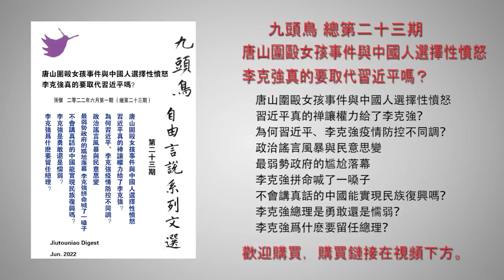最高法院否定堕胎权为何会掀起惊涛骇浪？罗伊案背后的故事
歡迎購買九頭鳥第11-20期合集紙質版：
九頭鳥第1-10期合集紙質版：

第十九期：怪獸普京是如何煉成的？ 拜登與習近平通電話一箭雙鵰 西方對俄羅斯投下金融核彈
第十七期：豐縣鐵鏈女事件是習近平給自己挖了一個大坑 谷愛淩的愛國生意經 從盆滿缽滿到滿盤皆輸
第十六期：習近平堅持“封城清零”的真實意圖 誰是殺死吹哨人李文亮醫生的真凶？
第十五期：習近平要墜崖 王岐山為何不拉一把？王岐山潛伏的紅色娘子軍團
第九期：李雲迪嫖娼、趙薇被封殺背後的政治黑手 習近平第三次分配就是「打土豪分田地」
第八期：六中全會決議與習近平二次文革
第七期：中共黨國傳不到紅三代 習近平到底要幹什麼？
第三期：習近平要幹什麼？
第二期：中國戰狼外交走到盡頭了嗎？